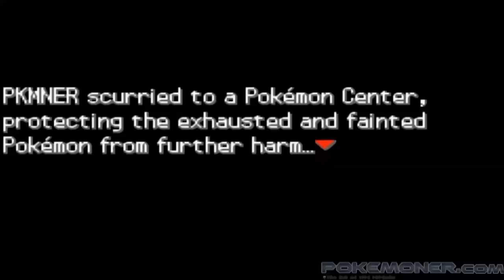10 Pokemon die mir den Schlaf rauben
hier sind 10 pokemon über die ich mich aufgeregt habe es heisst aber nicht das ich diese pokemon hasse